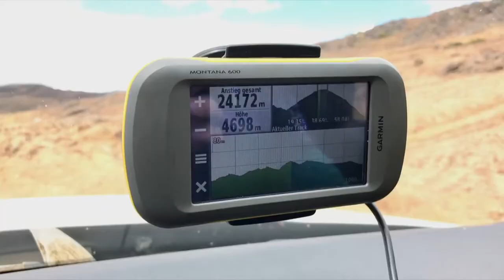Land Rover Experience Perú 2017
Se estaba haciendo tarde y el aire comenzaba a refrescarse después de un día caluroso. Nuestro polvoriento convoy 16 de Land Rover Discovery serpenteó por el desierto, cerca de la costa del Pacífico. Entre nosotros y nuestro campamento había una cadena de aspecto formidable de dunas de arena de 80 m de altura.

Estuvimos con los ganadores de la competencia Land Rover Experience Deutschland 2017 Tour. Un gerente de proyectos de TI de Hamburgo, un piloto de Aachen y un agente de bienes raíces de Berlín se encontraban entre los seis intrépidos elegidos entre 35,000 solicitantes.

Volamos a Lima antes de subir a un avión charter a la pequeña ciudad de Pisco, en el borde del desierto de Sechura. Este fue el punto de partida para nuestra exploración de 14 días de la rica cultura y épocas desérticas de Perú: enfrentando al último SUV familiar contra algunos de los entornos más extremos del planeta.

Cargando en Pisco, aprovechamos al máximo los 2.406 litros de equipaje del Discovery, empacando todo lo que necesitábamos para la aventura de dos semanas.

Nuestro primer día comenzó en caminos relativamente buenos a través de ciudades y pueblos, pero pronto el asfalto se agotó y delante de nosotros yacía una extensión de desierto aparentemente interminable. Con una presión de aire reducida en los neumáticos DuraTrac para una mejor tracción, cada Discovery abordó la arena blanda con relativa facilidad.

Después de 90 km llegamos a esas dunas. El Discovery tiene la tecnología Terrain Response 2 de última generación de Land Rover, con un modo Arena para tales condiciones. Con pendientes de 60 grados y 80 m de altura, esta sería la prueba más grande hasta el momento.

Experiencia de Land Rover en las dunas y montañas de Perú.

A medida que nos acercábamos, gradualmente aumentamos nuestra velocidad para alcanzar la cima de una sola vez sin perder tracción. Escogimos nuestros caminos, abriéndonos camino a través del terreno más firme, siguiendo la dirección del vehículo líder a través del sistema de comunicaciones en el automóvil. Las ruedas batieron arena en el aire, pero el 340HP, motor V6 3.0 litros era más que un partido para el terreno.

Un Discovery se adapta igualmente bien cuesta abajo y mientras nos deslizamos cuidadosamente por la duna de arena del otro lado, el sol poniente brillaba en el Océano Pacífico frente a nosotros.

Nuestra próxima parada no podría haber sido más diferente. Nos dirigimos a lo largo de la gran carretera Panamericana, abrazando la costa antes de girar hacia el interior y escalar 3.200 metros en los Andes hasta el pueblo de Chavin, rodeado de prados con manadas de llamas. Visitamos el punto de encuentro del pueblo, que recientemente había sido renovado con la ayuda de Land Rover, antes de unirnos a los lugareños para una noche de música y baile.

La niebla se arremolinaba alrededor de las montañas el tercer día mientras avanzábamos hacia el punto más alto de la excursión, el pueblo de Tana a 4.800 metros sobre el nivel del mar. Nuestra misión era presentar muebles nuevos a una escuela. El aire era débil, pero el convoy imparable de Discovery hizo un trabajo ligero de la subida empinada.

Al día siguiente descendimos por empinadas pistas de montaña, a lo largo de una ruta de 200 km hasta el animado centro comercial de Huancayo, el punto medio de nuestra gira Land Rover Experience. A la sombra de las montañas, cada Discovery fue revisado y reabastecido. Con las dunas de arena y las montañas marcadas, estábamos listos para la siguiente parte de nuestra aventura que nos llevaría a adentrarnos en la jungla y en el tan esperado Machu Picchu.